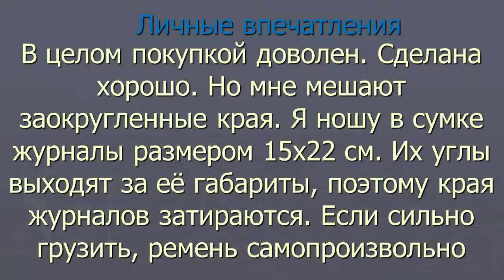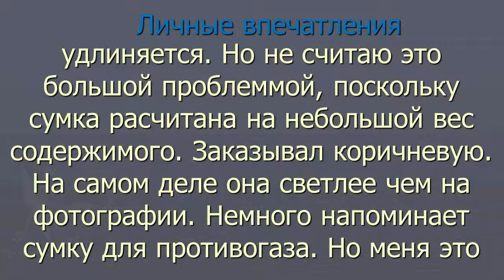Посылки с AliExpress. Мужская сумка Aelicy с AliExpress.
В этом видеоролике делается озор небольшой мужской сумки   Aelicy купленной на AliExpress.
Сслыка на товар
 Хочешь получать кешбэк - регистрируйся по ссылке: